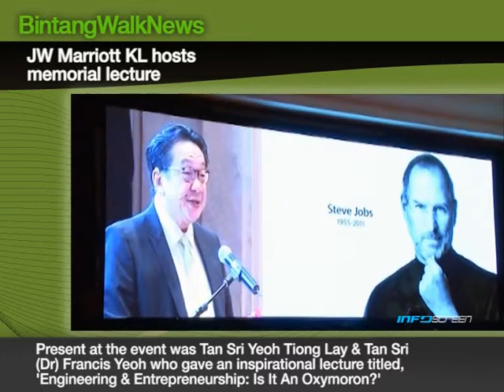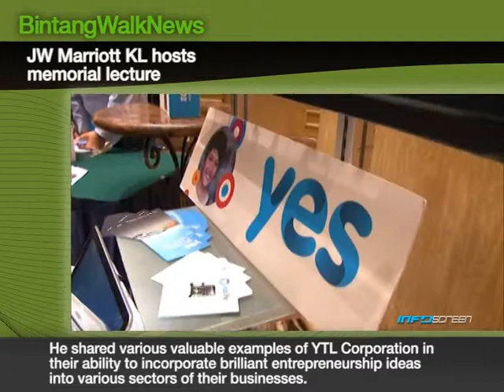JW Marriott KL hosts memorial lecture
The Institution of Engineers Malaysia (IEM) recently gathered at the JW Marriott KL for the '21st Annual Professor Chin Fung Kee Memorial Lecture'.